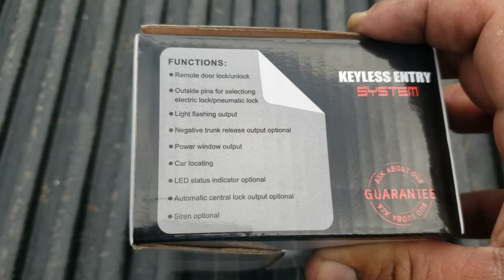keyless enter system sistema de entrada para carro o camioneta